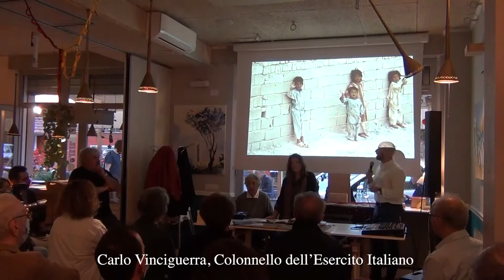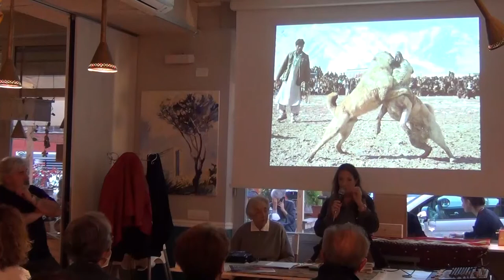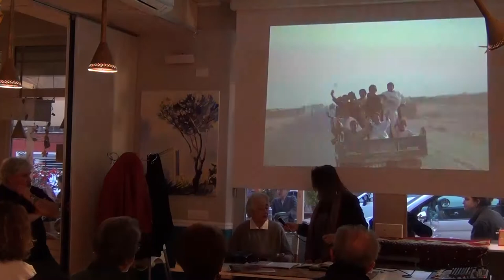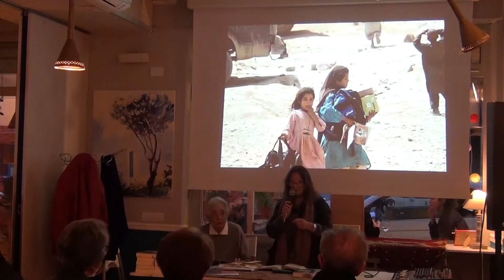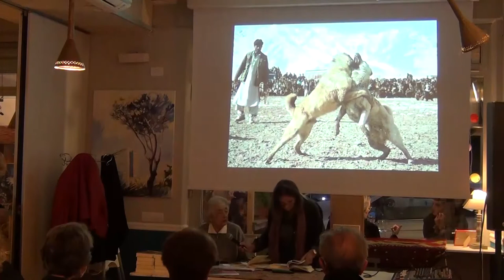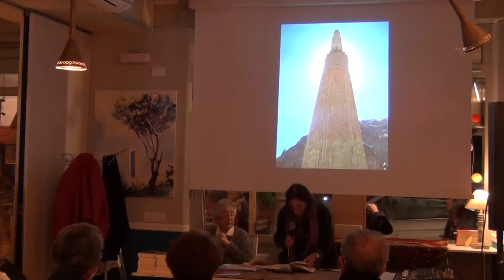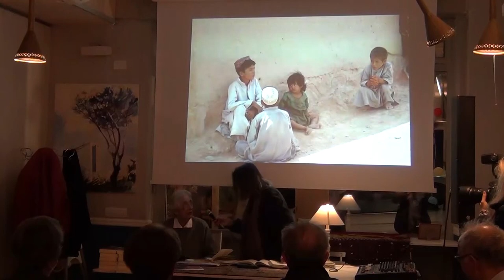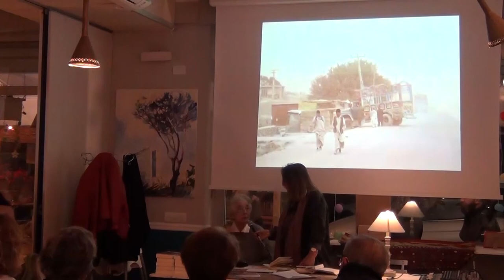L'Afghanistan attraversa la storia. Parole e immagini per raccontare Re Aman Ullah e la sua terra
Abbiamo raccontato di Re Aman Ullah e di Massoud, di Rumi e di Avicenna, di Ashoka e Alessandro Magno. Un lungo viaggio, quello dell'Afghanistan, che attraversa la storia.

Ringraziamo il Clivo Bistrot per averci ospitato, S.A.R. Nagia d'Afghanistan Dogan per l'importante testimonianza, Carlo Vinciguerra per le fotografie e Marika Guerrini per averci accompagnato dentro la storia di questa millenaria terra.